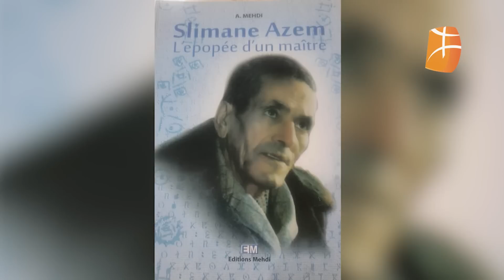Emission complète: hommage à SLIMANI